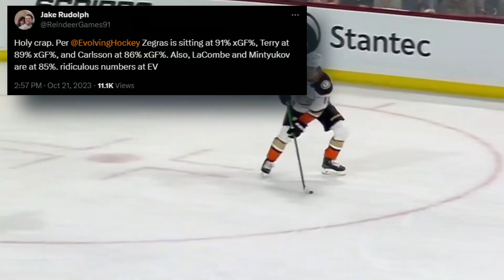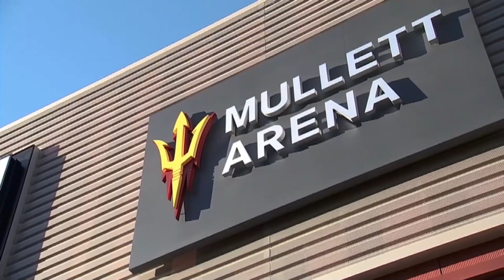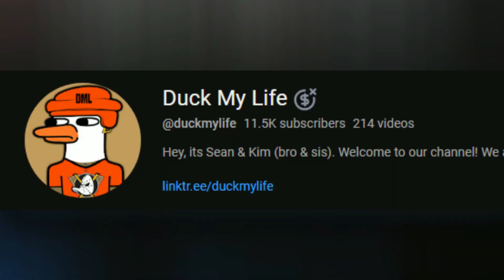Is This the Most UNDERRATED Rivalry in the NHL?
Is the Anaheim Ducks vs Arizona Coyotes becoming one of the most underrated rivalries in the NHL? Everytime these teams meet there seems to be some beefs. I talk about the latest installment of rivalry, and recap the Anaheim Ducks vs Arizona Coyotes game on Oct 21st, 2023 in this video!